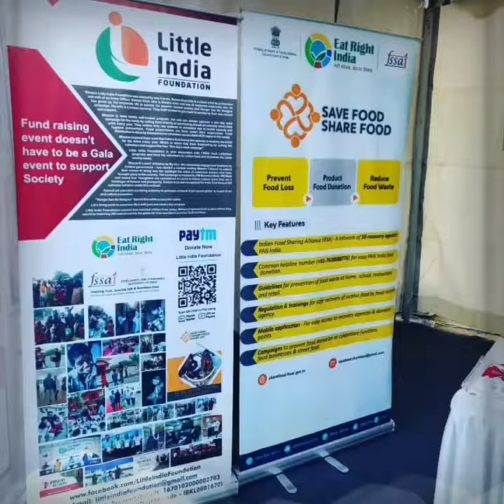One Meal A Day Campaign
Mission Hunger Has No Religion
Free Food Camp held at Mayur Vihar Dated: 15thJan2020

Location: Mayur Vihar Pkt-2
Feeders : 100
Dated:15th Jan 2020
Media